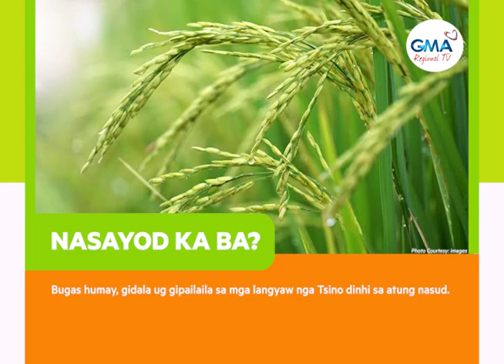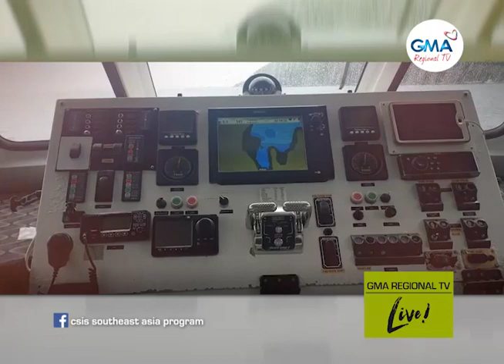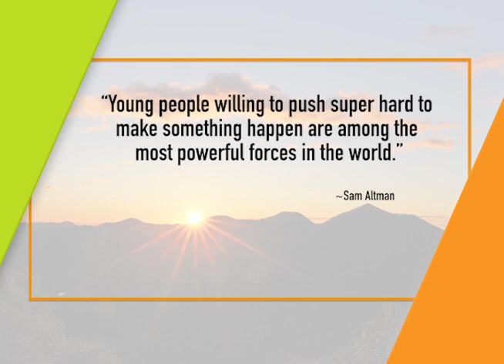GMA Regional TV Live: June 29, 2022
Ang full episode sa GMA Regional TV Live - June 29, 2022.